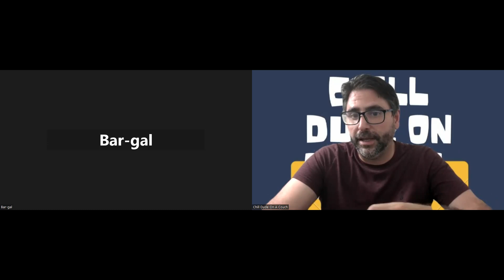Pylar-Interview (Spanish and Audio)-Limyte-out June 23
Interview in Spanish to extreme/experimental metal band Pylar from Spain,

We talk about concept of album and how band has evolved in sound.